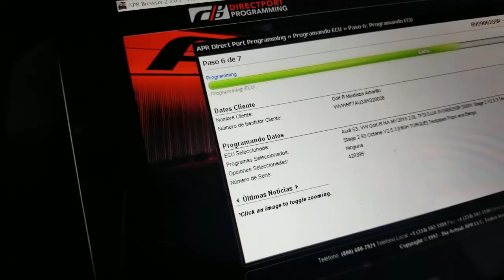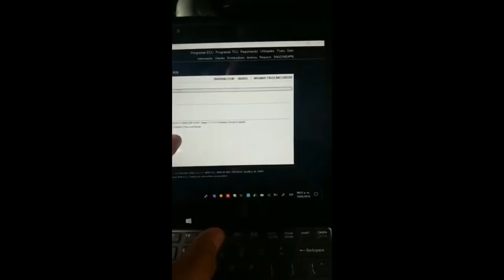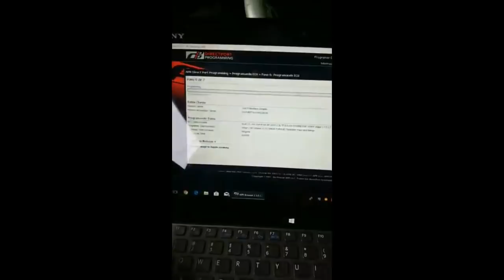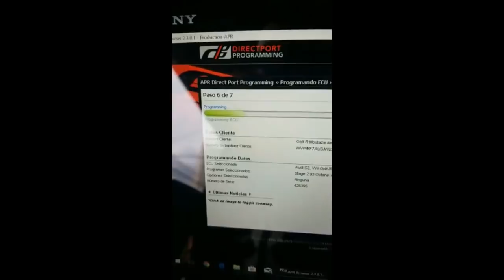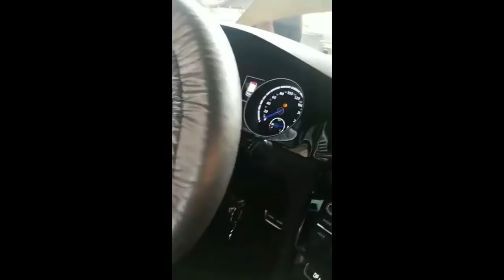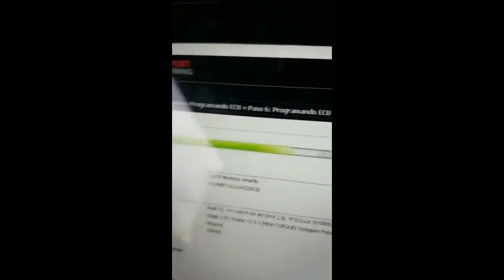Video Vlog #36 | Acompañenme a Reprogramar un Golf R en Scorpion